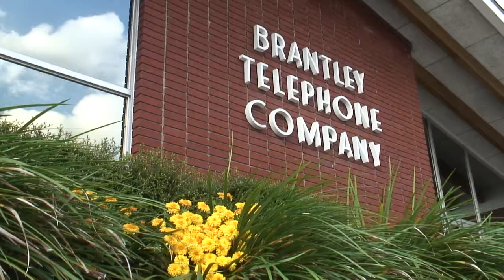2006 Brantley County Herons versus Appling County Pirates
The Brantley County Herons earned the first varsity football playoff berth in program history following a 34-14 victory over the Appling County Pirates in Caney Bay Stadium.  Originally produced by Robby Thomas for BTConline.net - 2006.